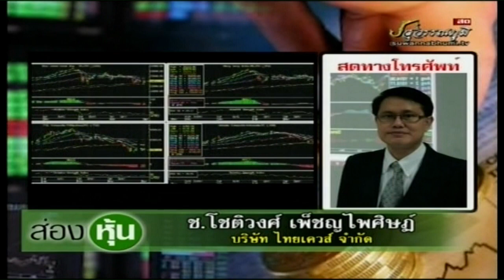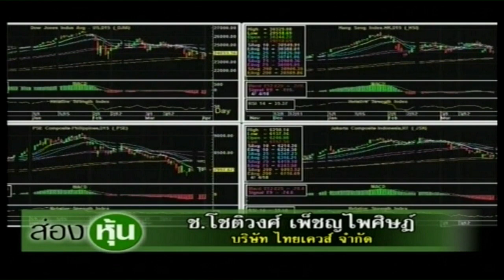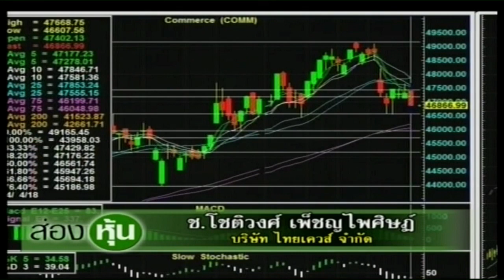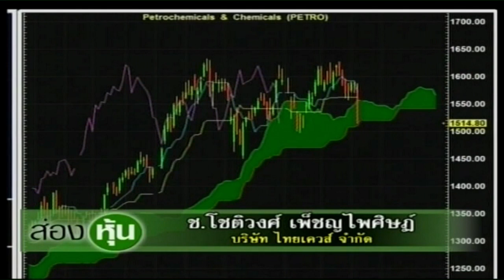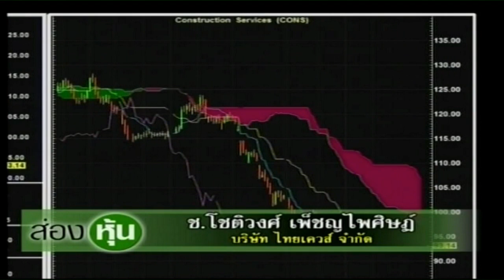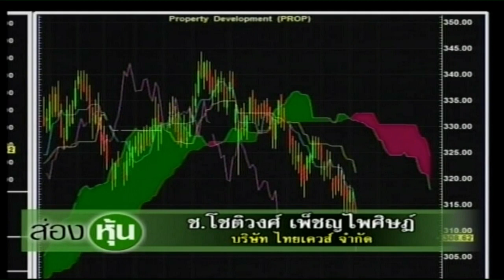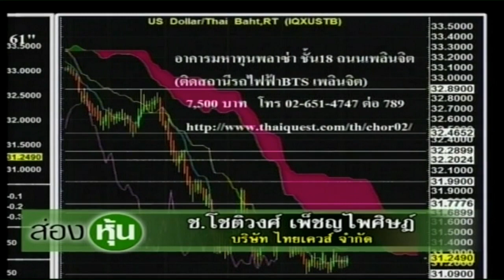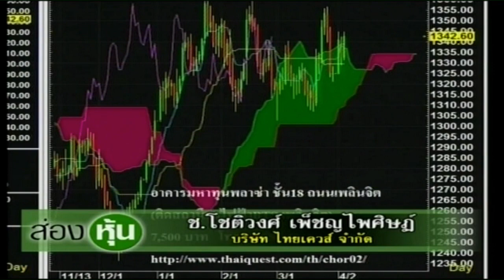ส่องหุ้น 4 เม.ย. 61 ช.โชติวงศ์ เพ็ชญไพศิษฏ์ [2]